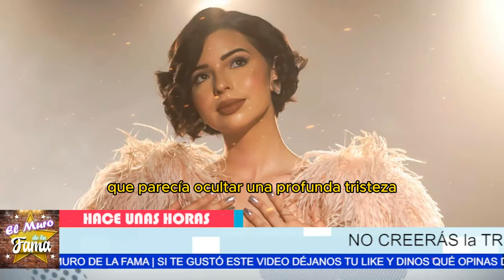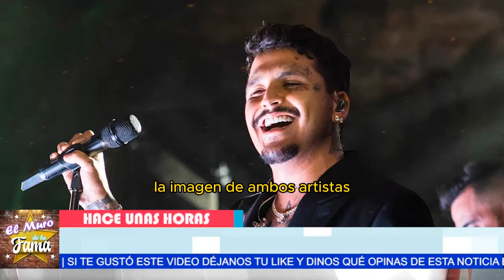😭NO TE IMAGINAS la TRISTE REALIDAD detrás de la DISCUSIÓN de Ángela y Nodal 😢💔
“No te imaginas lo que ha sucedido tras la feroz discusión entre Ángela Aguilar y Cristian Nodal. Un terrible accidente ha puesto en jaque su relación, y las consecuencias son devastadoras. Mientras Cristian yace inconsciente entre cristales rotos, la verdad oculta de su amor y traiciones comienza a salir a la luz, dejando a todos preguntándose si Ángela realmente se lo merecía o si, en cambio, es una víctima de las decisiones de Nodal. ¡Escucha con atención!”.
“Pero esto no es todo: un fuerte mensaje revela que Cristian ahora enfrenta duras críticas y un karma que no puede ignorar. Con su vida en juego, ¿podrá Ángela perdonarlo? La tensión entre el amor y la traición nunca ha sido tan palpable”.

Entertainment
Television program
noticias de espectaculos
espectaculos noticias
noticias de la farandula
tv mexicana
Televisa espectaculos
chismes
escandalo de los famosos 2024
farandula 2024
chisme de farandula
karol tamiko
programa hoy
suelta la sopa
polemica
Ventaneando